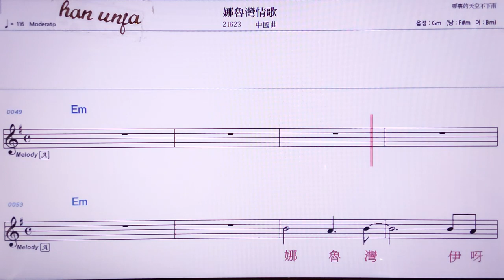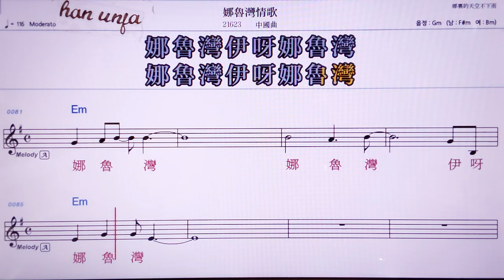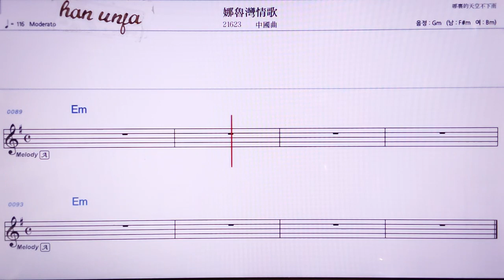💖나루완칭꺼/중국곡 👍MR,노래방, 악보, 코드,Karaoke With Sheet Music